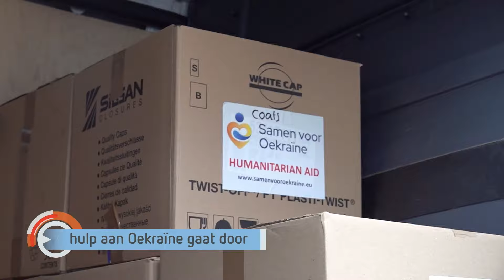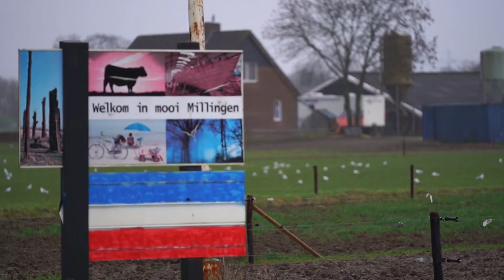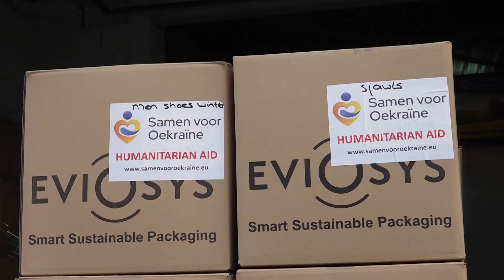GLD Nieuws 20 februari 2024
Het OM heeft vandaag jarenlange gevangenisstraf geëist tegen een Apeldoorner en een Arnhemmer. De mannen worden ervan verdacht in Millingen aan de Rijn een drugslab te hebben gerund. Twee jaar na het begin van de oorlog in Oekraïne, is de stroom hulpgoederen vanuit Nederland nog niet opgedroogd. Door het zachte weer is het raadzaam voor mensen met tuinen om niet te lang te wachten met snoeien.